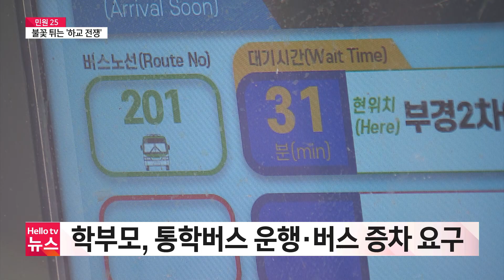[민원 25] 당진 송악중 ′하교 전쟁′..버스타고 싶어요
당진의 한 중학교에서 하굣길 교통대란이 벌어지고 있습니다
배차 간격이 넓어 학생들이 버스를 타려면 최소 30분 이상 기다려야 하는 상황인데 대책은 없는지
민원 25에서 현장을 집중 취재했습니다.